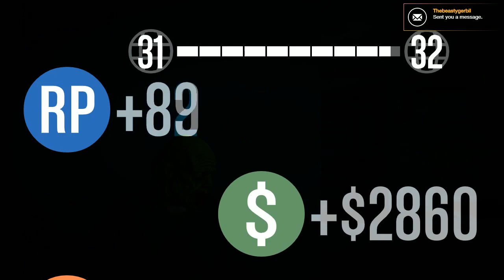[Vinesauce] Vinny & Friends - Grand Theft Auto Online [Slasher Game Mode] (part 7)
Vinny & Friends streams Grand Theft Auto Online [Slasher Game Mode] for PC live on Vinesauce!
YouTube Gaming and Twitch Livestream of Grand Theft Auto Online! This is a video game for PC, the stream was recorded/edited by Vappyvap (Vappyvap88).